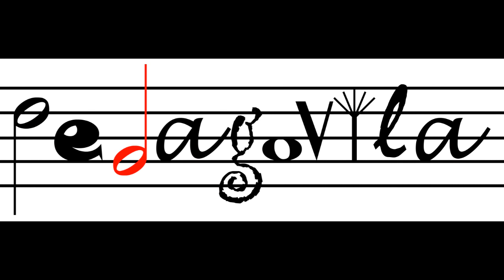5ª Sinfonía de Beethoven - Audición Musical con cintas de colores -PEDAGOVILA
Audición Musical Activa con un fragmento del primer movimiento de la 5ª Sinfonía de Ludwig van Beethoven.
Elaborada y dirigida por Rubén Vila en el curso del nivel B en Portogruaro , Agosto 2017.